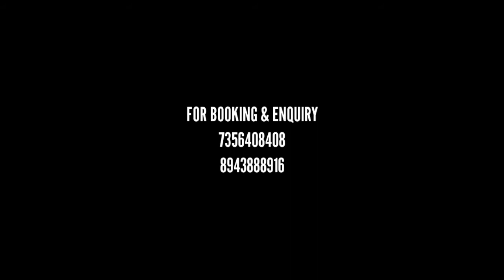gym opening on 18-12-2020 at edappal chitharesh natesan video